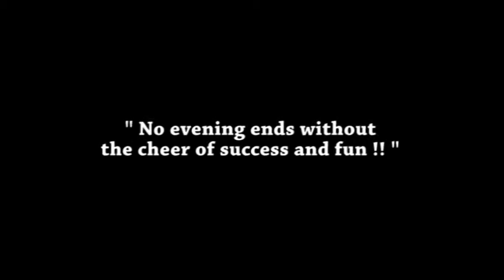AIIM INDIA LAUNCH - Acoustic Villagers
AIIM (Association for Information and Image Management) is the global community of information professionals. We provide the education, research and certification that information professionals need to manage and share information assets in an era of mobile, social, cloud and big data.

The association mission is to ensure that information professionals understand the current and future challenges of managing information assets in an era of social, mobile, cloud and big data.

Today, AIIM is a global, non-profit organization that provides independent research, education and certification programs to information professionals.